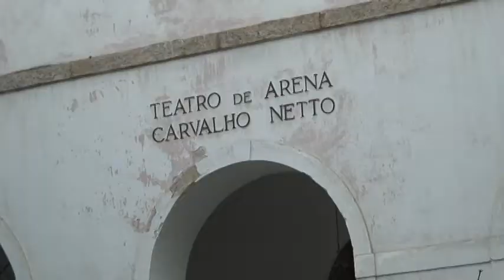Coletivo de Mulheres da UFRJ se reúne pela primeira vez no Campus Praia Vermelha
No encontro, realizado nesta quarta-feira, 20 de agosto, no Teatro de Arena, o grupo falou das demandas das novas integrantes, que ganharam boas-vindas.

Produção: Natalia Sales e Ana Luiza Rigueto

Cinegrafia e edição: Natalia Sales